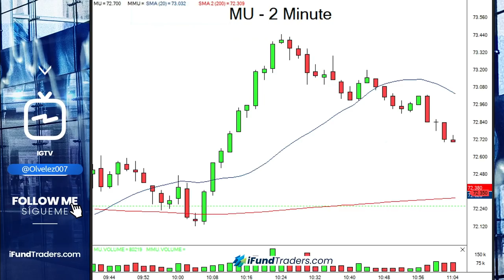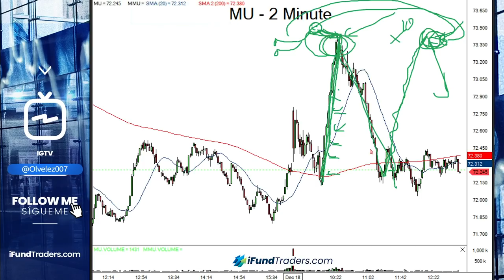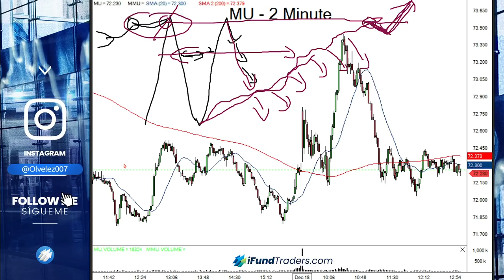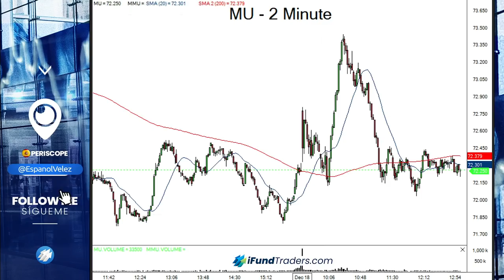The Reason Why Technical Analysis Works